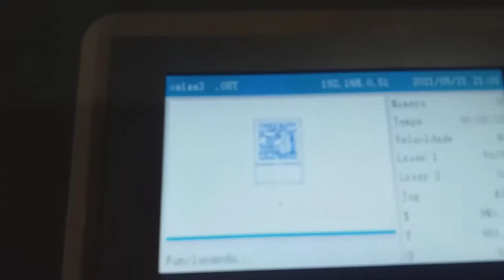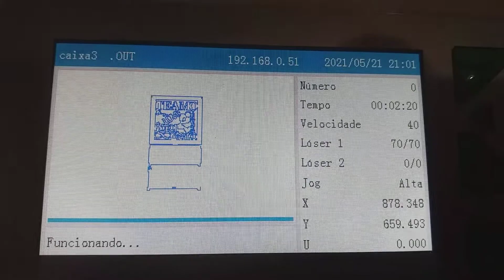Maquina laser corte gravação 140x90 100w Mdf Adesivado 3mm Vinicius Garcia Laser (11)96641-1826